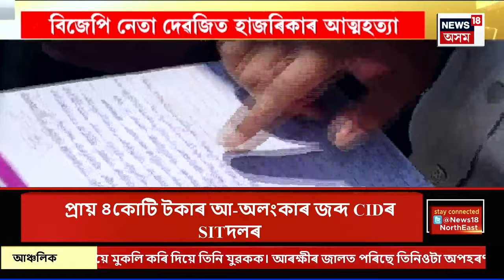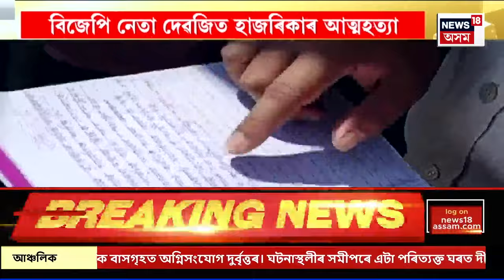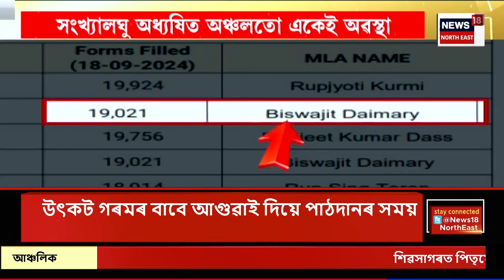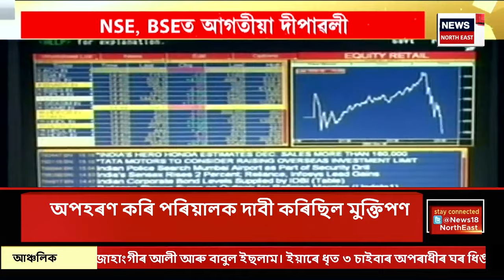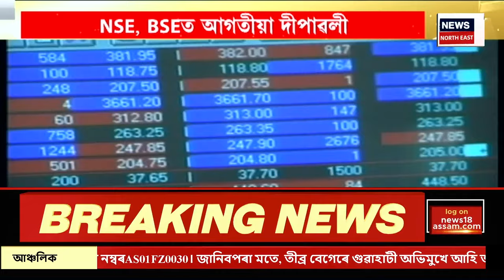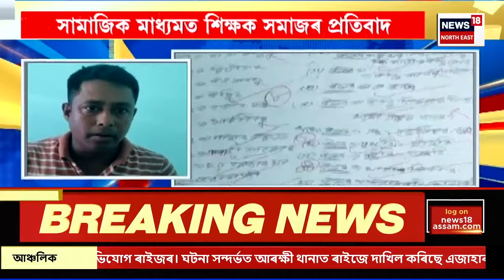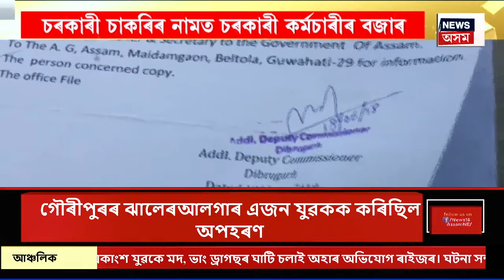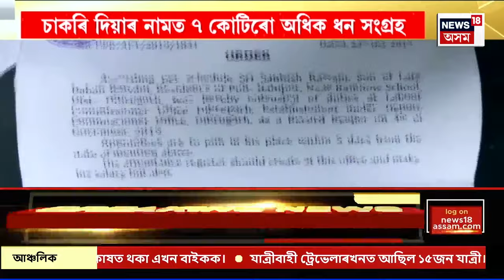ASSAM NEWS | সাংবাদিকৰ ব্লেকমেইলিং, বিজেপি নেতাৰ আত্মহনন | বিজেপি নেতা দেৱজিত হাজৰিকাৰ আত্মহত্যা